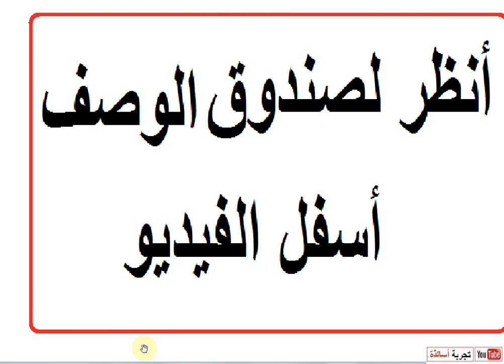المُرَجِّحْ في المستوي ثانية ثانوي علوم تجريبية حل التمرين 20 صفحة 194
المُرَجِّحْ_في_المستوي
2 ثانوي علوم تجريبية رياضيات
رياضيات 2 ثانوي علوم تجريبية الفصل 2
الإحتمالات| ثانية ثانوي | 2022 | من الصفر
درس الاحتمالات للسنة الثانية ثانوي لجميع الشعب
الاحتمالات الدرس الأول " لغة الإحتمالات " ثانية ثانوي
الاحتمالات (التحضير للفروض و الاختبارات) من اختبار ، السنة 2 ثانوي ( علوم ـ تقني -رياضيات )
حلول تمارين الكتاب المدرسي رياضيات 2 ثانوي علوم تجريبية